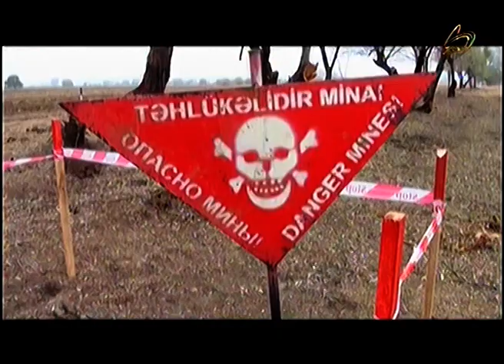Ermənilər Xankəndini niyə təmizləyir. - Kamal Hüseynli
*  Sual və təklifləriniz üçün bizimlə əlaqə saxlayın.

Azerbaijan SpaceTV KamalHuseynli * Sual və təklifləriniz üçün bizimlə əlaqə saxlayın.